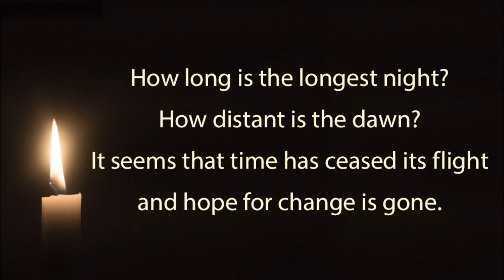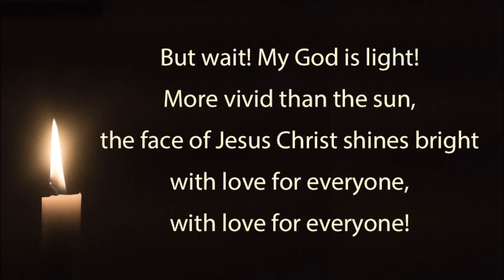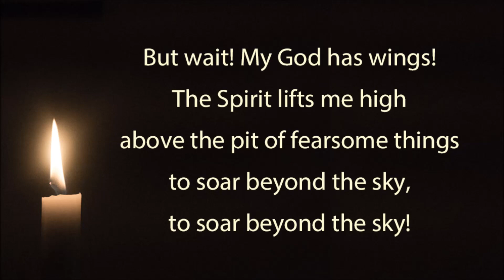OLIN How Long Is the Longest Night (Bernotski)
Soprano Theresa Olin sings a hymn of hope for times of deep despair. The musical setting is a new tune composed by Jared Bernotski for this text. "How Long Is the Longest Night" words by Linda Bonney Olin, first published in Now Sings My Soul: New Songs for the Lord.